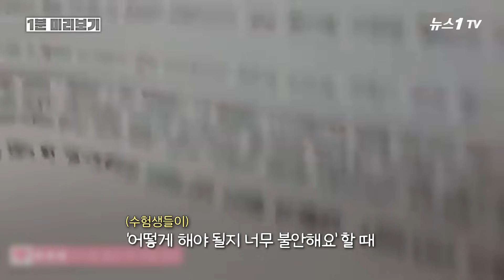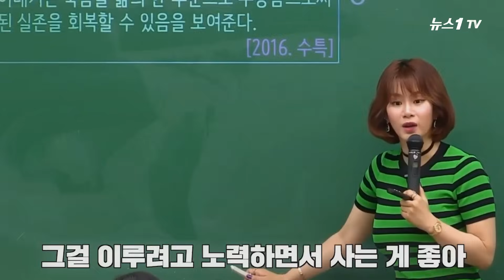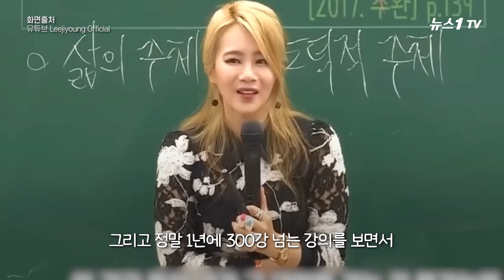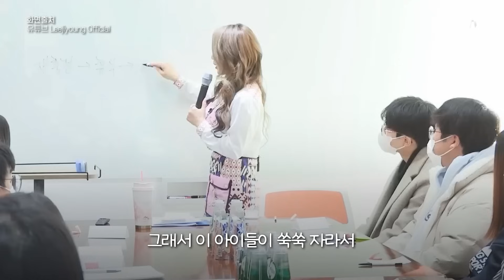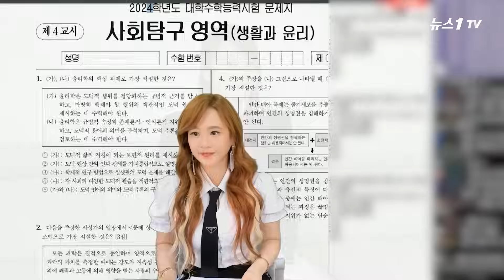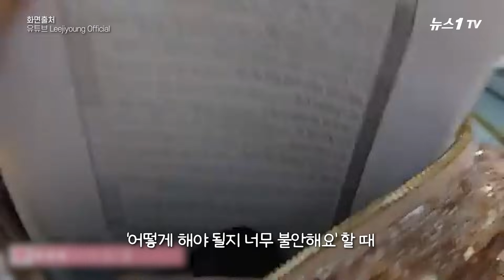'연봉 100억' 이지영 선생님이 바라본 '의대 열풍'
(서울=뉴스1) 문영광 기자,이승아 기자,이유진 기자 = 2025학년도 대학수학능력시험(수능)이 10일로 나흘 앞으로 다가왔다. 누적 수험생만 400만명에 달하는 사회탐구영역 '일타강사' 이지영씨는 올해 수능 난이도가 지난해에 비해 더 까다로울 가능성이 있다고 전망했다. 의대 증원 등 변수가 많은 올해 입시에서 출제본부가 최상위권을 변별하기 위한 문항을 더 많이 배치할 것이란 분석이다.

이 강사는 7일 뉴스1과의 단독 인터뷰에서 "올해는 6,9월 (모의평가)을 통해 추측해 본 결과, 난이도를 더 강하게 조절해서 최상위권을 변별하기 위한 문항들을 많이 배치할 것으로 예상된다"고 말했다.

이투스 소속으로 오랜 기간 사회탐구영역의 일타강사로 유명한 이 강사와의 인터뷰를 통해 올해 수능 난이도와 입시 전망, 남은 기간 시험 대비법 등에 대해 전반적으로 점검해본다.